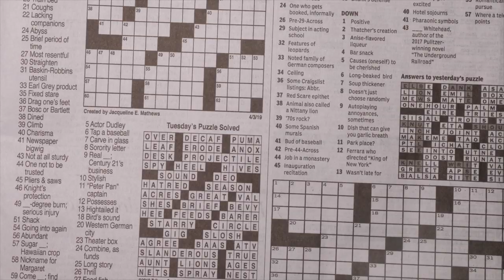I Asked Floridamademg Would He Smash ObeyToni…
ALL MY VIDEOS ARE SUITABLE FOR VIEWERS AND ELIGIBLE FOR KIDS.